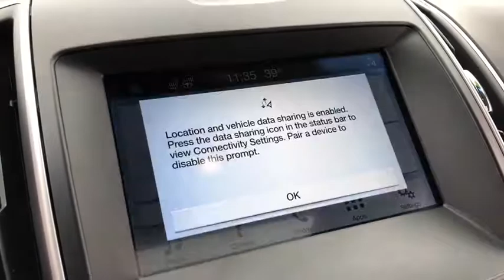2019 Ford Edge Elgin, Streamwood, Dundee, Schaumburg, Bartlett, IL 9901A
Used 2019 Ford Edge available in Elgin, Illinois at Hopkins Ford. Servicing the Streamwood, Dundee, Schaumburg, Bartlett, IL area.

Hopkins Ford
2020 North Randall Rd

2019 Ford Edge SEL***PANO ROOF***COLD WEATHER PACKAGE WITH HEATED STEERING WHEEL and MORE***CONVENIENCE PACKAGE-POWER FOOT ACTIVATED TAILGATE WIRELESS CHARGING PAD*** 110V/150W AC Power Outlet 2 Driver Configurable 4.2 Color LCD Displays ActiveX Seating Material Heated Bucket Seats Cold Weather Package Convenience Package Equipment Group 201A Foot-Activated Hands-Free Liftgate Front & Rear Floor Liners Heated Steering Wheel LED Signature Daytime Running Lamps Panoramic Vista Roof Perimeter Alarm Premium 9 Speaker Audio System Remote Start System Universal Garage Door Opener (UGDO) Windshield Wiper De-Icer Wireless Charging Pad.brbr***Ask us about our Hopkins Honors Program***Serving the Fox Valley area since 1982 from Elgin Bartlett Schaumburg Hoffman Estates South Elgin St. Charles Hampshire Huntley Dundee and many more. Transparent pricing and excellent service is why were the best in the area. Recent Arrival! 22/29 City/Highway MPG